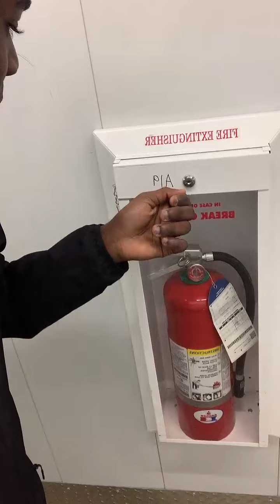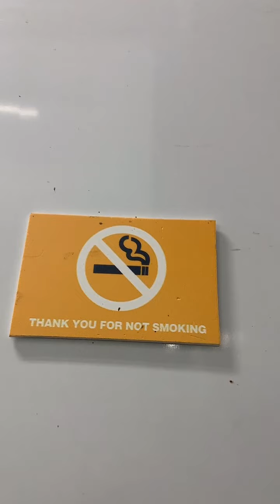hard punishment on asantehene and dormaah hene, the guys don't marry any lady this is why ..........